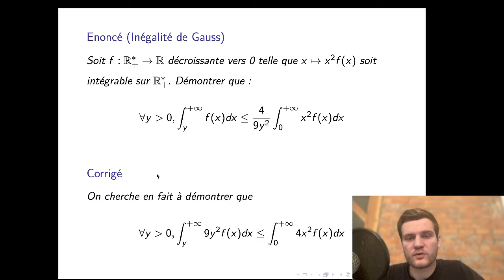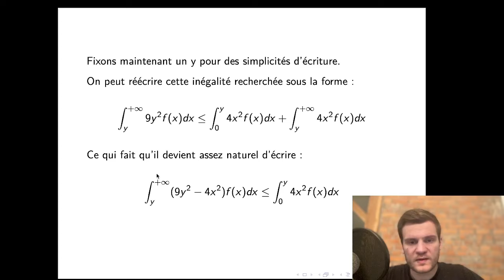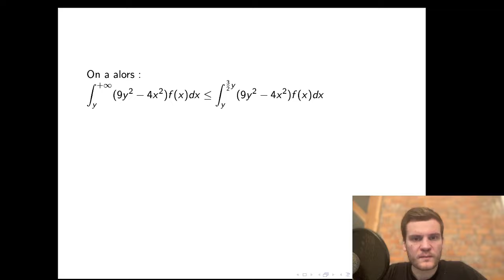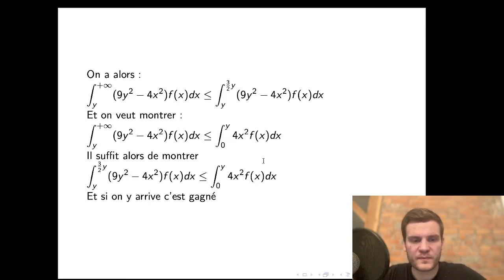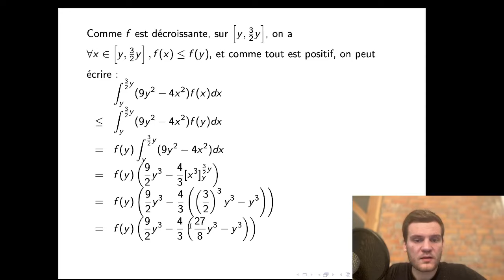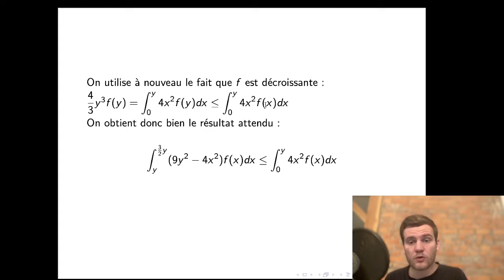Exercice corrigé : Inégalité de Gauss (un des exercices que je ne savais pas faire)